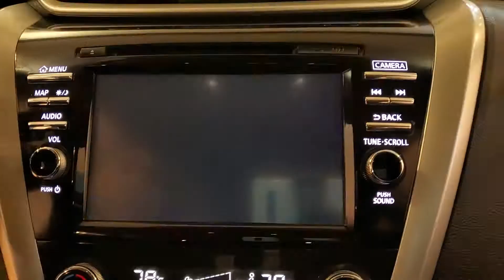2018 Nissan Murano SV NAVIGATION BACK-UP CAMERA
Stock #:138275
ONE OWNER, BACK-UP CAMERA, BLUETOOTH CONNECTION, CD PLAYER, CLIMATE CONTROL, FOG LAMPS, INTEGRATED TURN SIGNAL MIRRORS, KEYLESS START, MULTI-ZONE A/C, NAVIGATION SYSTEM, POWER DRIVER SEAT, POWER PASSENGER SEAT, PUSH BUTTON START, SIRIUS XM SATELLITE RADIO, TIRE PRESSURE MONITOR, AWD, 118-POINT INSPECTION PROCESS, CVT with Xtronic, AWD.